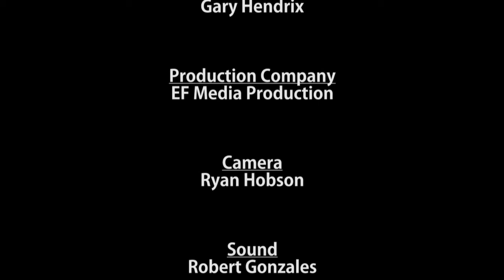Lecture 10: The Cause of the Pastor's Ministry - Gary Hendrix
In this lecture, Pastor Hendrix focuses on the privilege and stewardship God confers on those whom he calls to the ministry.
Published on Tuesday, May 29, 2012 2:19 AM